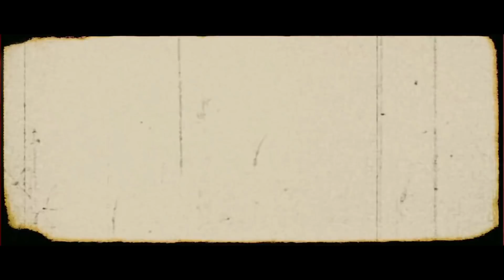История Алессы / Сайлент Хилл (2006)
Отрывок из фильма "Сайлент Хилл": Роуз находит тёмную половину Алессы, которая рассказывает ей причины происходящего в Сайлент Хилле.

«Са́йлент Хилл» (англ. Silent Hill; дословно «Тихий Холм») — канадский фильм ужасов, созданный на основе одноимённой японской компьютерной игры. Согласно основной сюжетной линии, Роуз ДаСилва, с целью выяснить причину заболевания своей приёмной дочери, отправляется в туманный город Сайлент Хилл, где попадает в альтернативные измерения, наполненные монстрами.
Режиссёром картины выступил Кристоф Ган.
Главные роли исполнили Рада Митчелл, Лори Холден и Шон Бин.

Поддержи  ЛАЙКОМ и ПОДПИСКОЙ на канал)